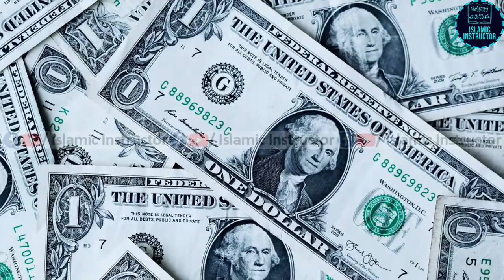Why Muslims are poor? ALLAH ne Ghareeb kyun Paida kiya? Causes of Poverty in Islam by Tariq Jameel.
Most faiths give their followers guidance on social issues such as inequality. For Muslims, everything belongs to Allah, so money should be used responsibly and all humans treated with compassion. In this video Molana Tariq Jameel sahib is describing the causes of poverty in Islam by narrating a hadith. Maulana Tariq Jameel also addressed the true meaning of Patience and its Value in a Muslim's Life and after death.
➤ Molana Tariq Jameel ki Public se Appeal?
➤ Aik Baddu ke Hazrat Muhammad (SAW) se 3 Sawal?
➤ Qayamat ki Nishani Molana Tariq Jameel ki Zubani?
➤ Molana Tariq jameel ka Corona Virus pe Bayan?
➤ Chand mery Nabi (SAW) ka Khilona tha?
➤ Imam Zain ul Abideen (A.S) ki har Raat ki Dua?
➤ Girlfriend aur Boyfriend Bnane Walo ye zaroor Sun lo?
➤ Hazrat Musa (A.S) ka Waqia (Qissa)?
➤ Balance Zindagi Kaise Guzarein?
➤ Sher Shah Sori ki Zindagi ki Kahani?
➤ Dua Qabool hone ka Wazifa?
➤ Muslim Aurat ki Izzat aur Azmat?
➤ Bani Israel ke Aik Nowjwan ka Qissa
➤ New Year Kaise Guzarein?
➤ Aurat apne Shohar ke Bgair kitne Din Guzara kr Sakti hai?
➤ Molana Tariq Jameel ka NASA ko Challenge?
➤ Islam ka Navigation System Kya hai?
➤ Aik Borhy Admi ka Qissa?
TOPICS:
tariq jameel
tariq jameel new bayan 2020